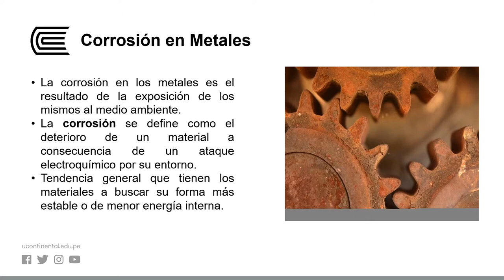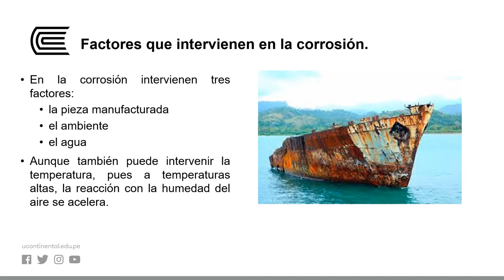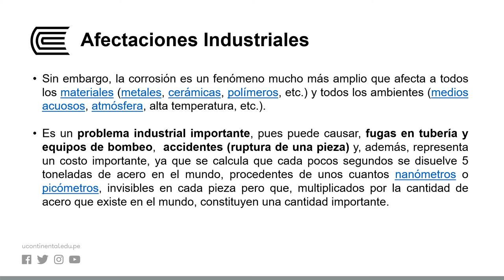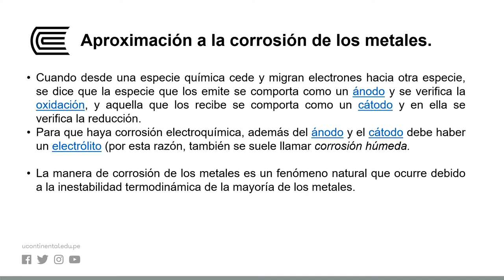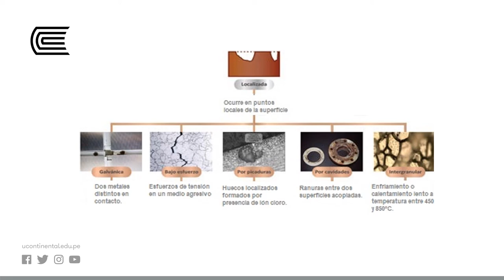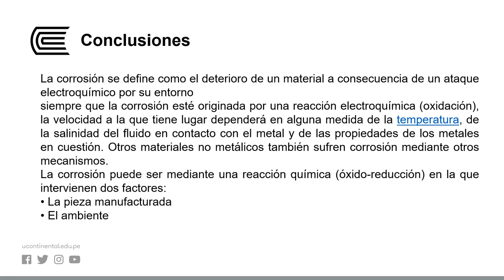Corrosión de los metales